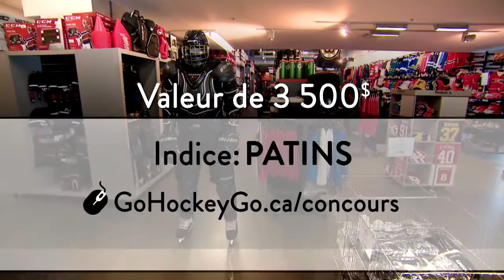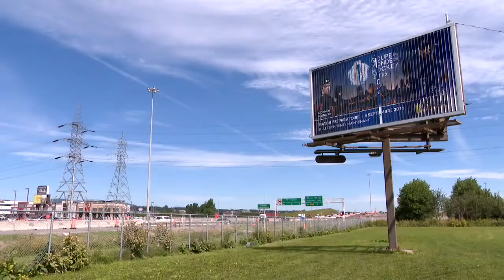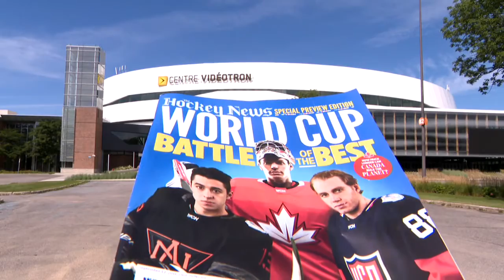L'ESPRIT SPORTIF - TVA -MARC FORTIER CHEZ LES REMPARTS--COUPE DU MONDE HOCKEY-SENTIERS RAPHAËL GAGNÉ